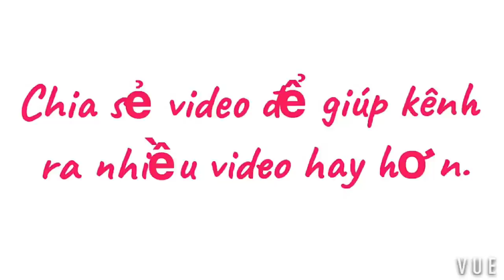RÚT NGÀY GIÀNH NHAU ĐÁNH LƯỚI ✅ Fishing ships scramble at sea